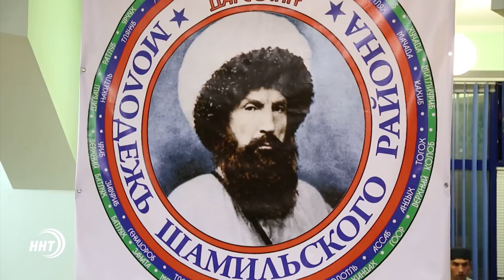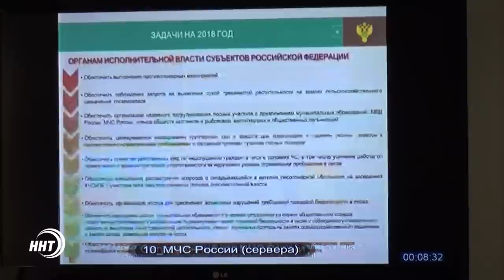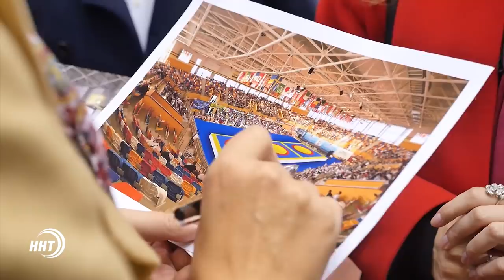Новости Дагестан за 01.11.2017 год